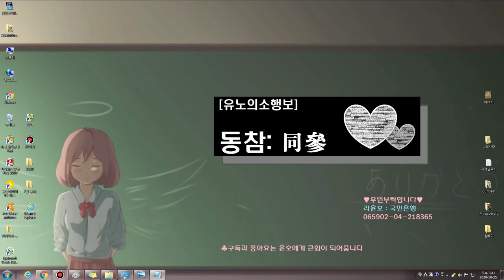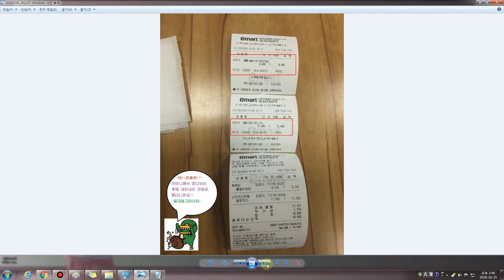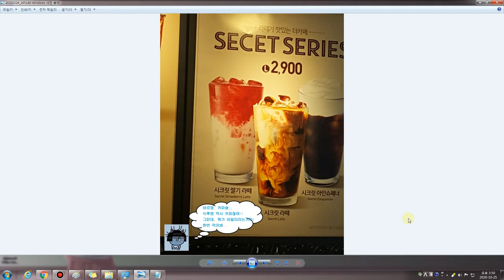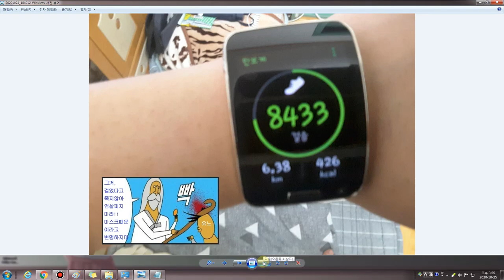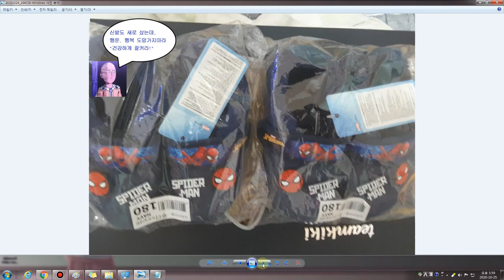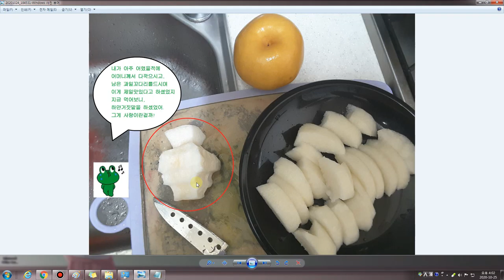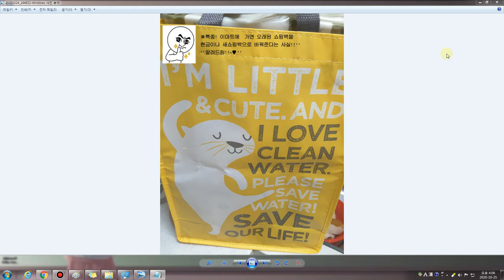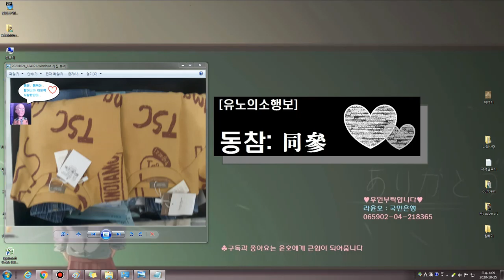[유노의소행보]어머니의 사랑동참 ♥同參♥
다음주에  쌍둥이조카들  네돌(생일)이라,
어머니와 함께 때때옷사러 길을 나서는데..

''특종! 이마트에  가면 오래된 이마트쇼핑백을
 현금이나 새쇼핑백으로 바꿔준다는 사실!!''

''알려드림!!~♥''

ps:집에 돌아와 한번도 끈기지않고(?)한 마술같은 솜씨!!
      그 능력을 보여 드릴께요~♥